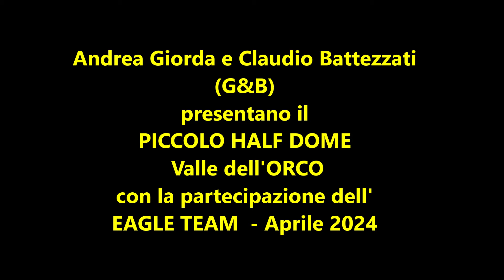Valle Orco Piccolo Half Dome Eagle Team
Falesia prevalentemente Trad, su linee naturali, in Valle Orco, realizzata tra ottobre 2023 a maggio 2024 da Andrea Giorda e Claudio Battezzati G&B.
Per numero, qualità e varietà di tipologie dei tiri, si presenta come una delle più interessanti falesie dove scalare con protezioni veloci.
In video l'Eagle team con Matteo della Bordella , i tutor ed i ragazzi a provare le nuove linee. Presente anche la guida veneta Nicola Tondini.
La Falesia, per ora, per desiderio degli autori, non ha i gradi e non ci sono indicazioni sulla  tipologia di friend e nut necessari. Tutto è lasciato all'intuito e alla sensibilità personale, per godere veri momenti di avventura così come successo agli scopritori.
Clandestino è il nome del tiro simbolo della falesia, una doppia fessura sfuggente che solca una magnifica pala di granito rosso.